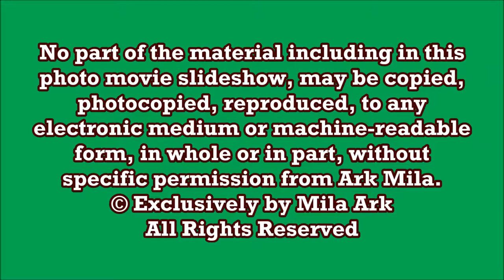Birds of Cayo Coco